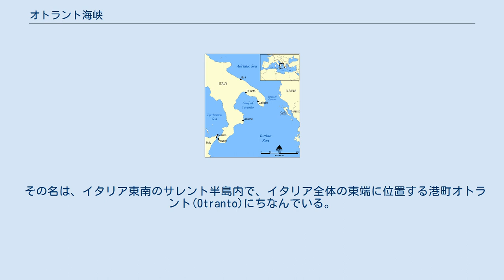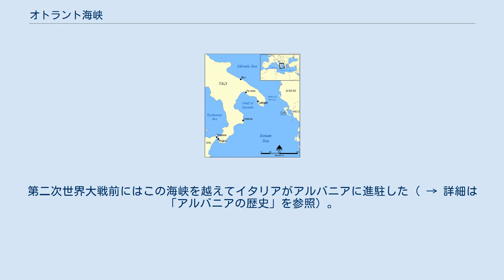オトラント海峡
オトラント海峡 オトラント海峡（伊: Canale d’Otranto, 英: Strait of Otranto）は、イタリアのブリンディジとギリシャのコルフ島の間にある海峡。
最狭地点の幅は約85キロメートル。
地中海のイオニア海とアドリア海を隔てている。
 その名は、イタリア東南のサレント半島内で、イタリア全体の東端に位置する港町オトラント(Otranto)にちなんでいる。
 アドリア海の出口にあたるオトラント海峡は古くから軍事・交通の要衝として重きをなした。
古代には東西ローマ帝国を結ぶ主要道のひとつがこの海峡を渡っていた。
中世後半からルネッサンス期にかけては、西欧随一の海軍国家として地中海に覇を称えたヴェネツィア共和国が最も重視した軍事上の拠点だった。
アドリア海の奥深く位置するヴェネツィアはこの海峡によって守られていたが、逆にここを封鎖されるようなことになると身動きがとれなくなってしまうからである。
 第一次世界大戦中には連合国側のイギリス・フランス・イタリアの海軍は、アドリア海でオーストリア＝ハンガリー帝国海軍の潜水艦による損害を受けて同海域への進攻を断念し、代わってこの海峡の封鎖を行っている（ → 詳細は「オトラント海峡封鎖」を参照）。
第二次世界大戦前にはこの海峡を越えてイタリアがアルバニアに進駐した（ → 詳細は「アルバニアの歴史」を参照）。
ベルリンの壁崩壊後には、逆にアルバニアからの難民がこの海峡を渡ってイタリアに押し寄せたこともある。